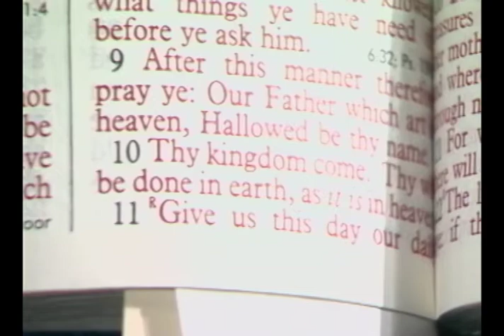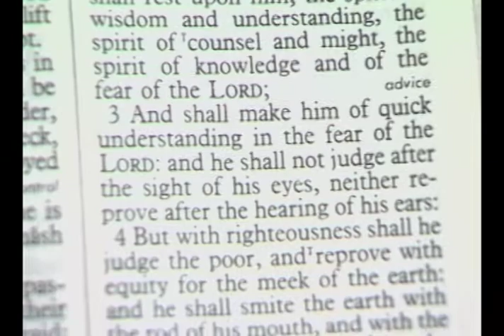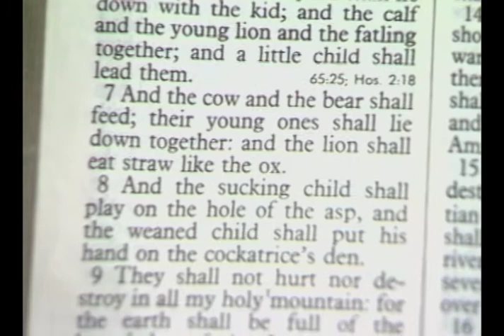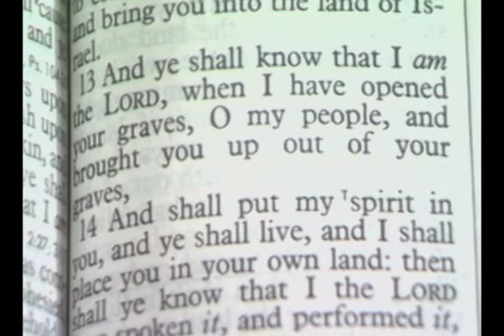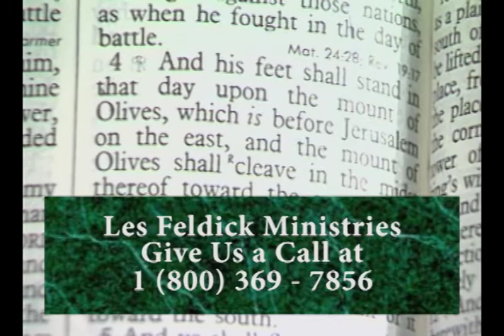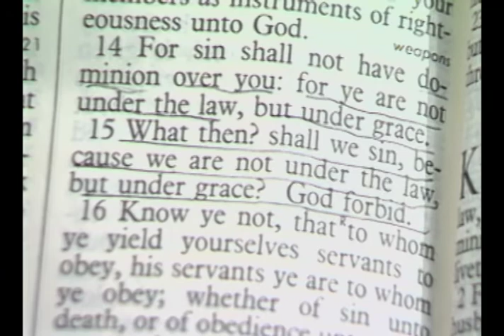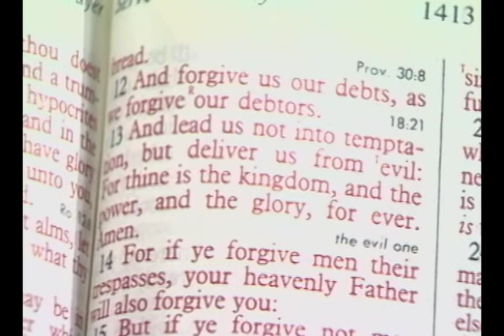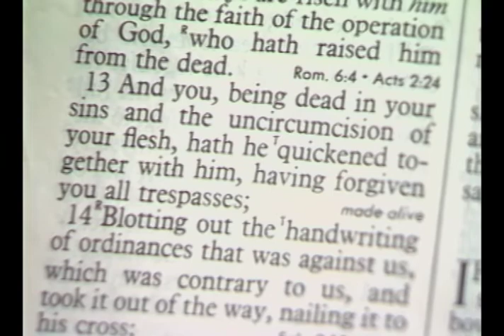Les Feldick - 15-1-3 - Through the Bible Program #0394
In this episode of Through the Bible, Les starts to cover the overall theme of God dealing with the human race from Genesis to Revelations, focusing on the Four Gospels, starting in Matthew 6:9.